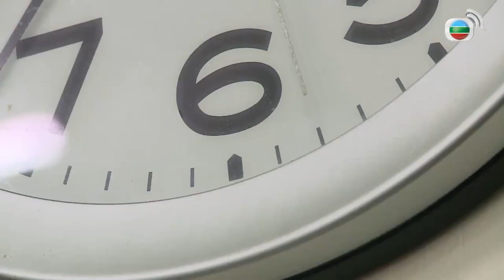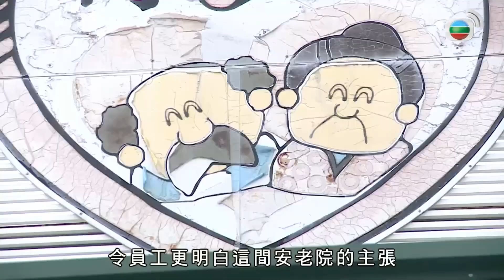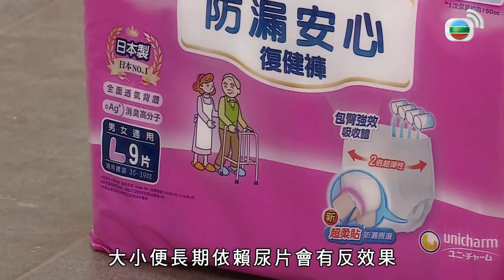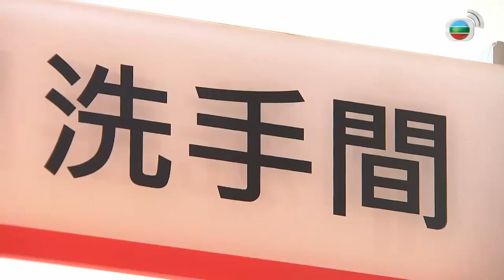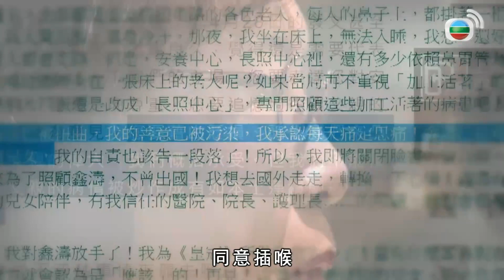方東㫒體驗無情老人院 綁手綁腳穿濕尿片3小時｜台灣首間老人自立照顧院舍 銷毁10萬元約束帶｜瓊瑤拒絕腦中風丈夫平鑫濤插喉 體會人道離捨離｜長命百二歲 方東昇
台灣篇．Part III
老中青三代記者走訪台灣，探討如何用新思維解決「老」問題。記者親身體驗長者被綑綁的滋味，有台灣老人院推動「零約束、零尿片、零臥床」，掀起行業革命。